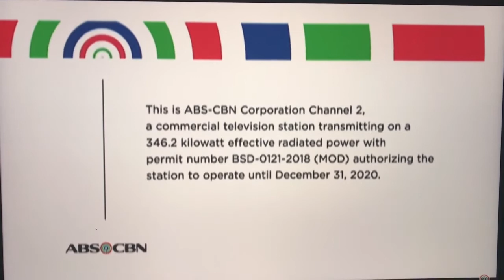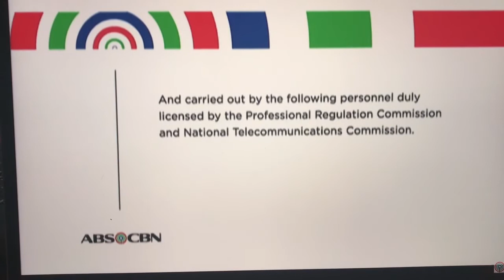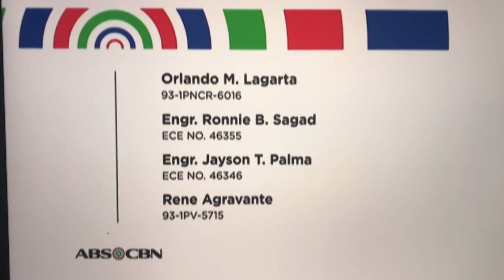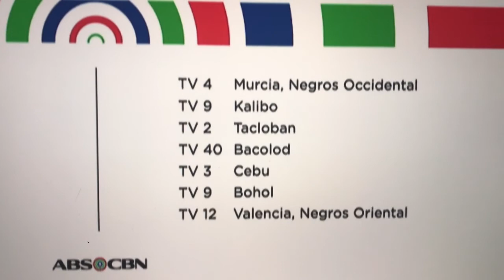ABS CBN SIGNING OFF SHUTDOWN